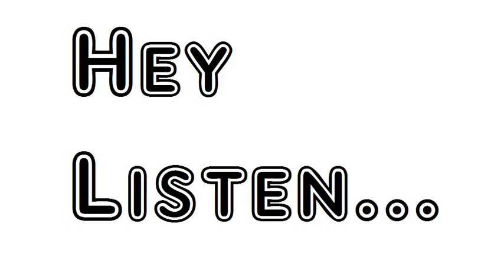Poem The Pleasures of Imagination The General Argument Mark Akenside